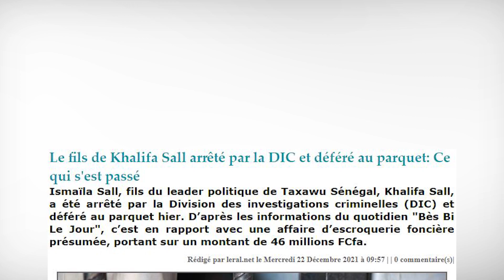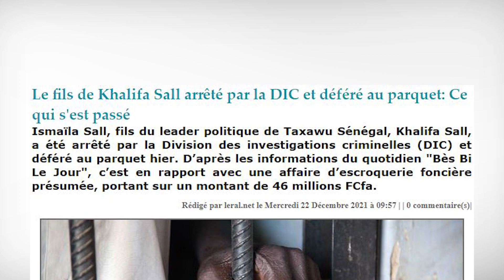Le fils de Khalifa Sall arrêté par la DIC et déféré au parquet Ce qui s'est passé